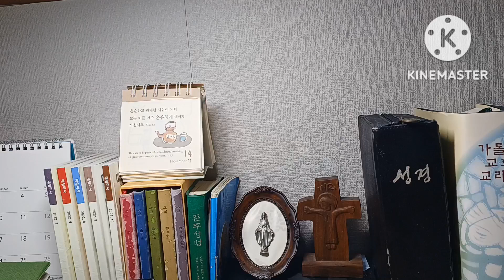오늘미사 독서와복음《2022.11.14 연중제33주간 월요일》매일미사